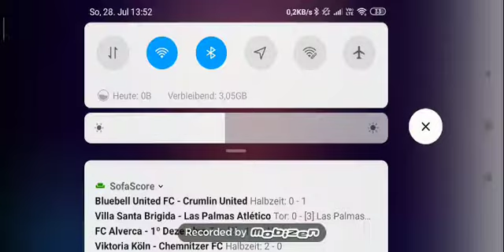Der Part 33 BTD battles unser WLAN geht nicht